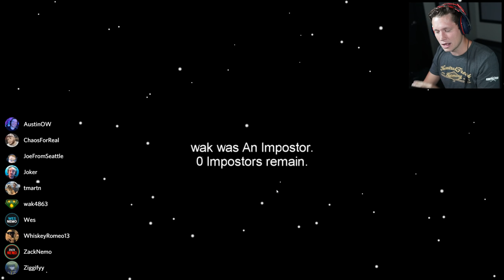Among Us - Part 5 - Never Trust Your Friends